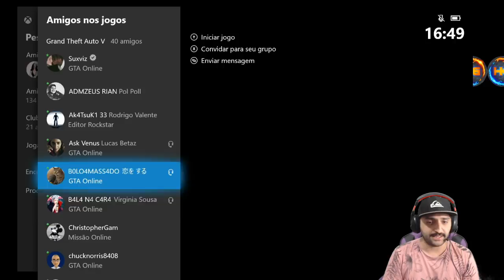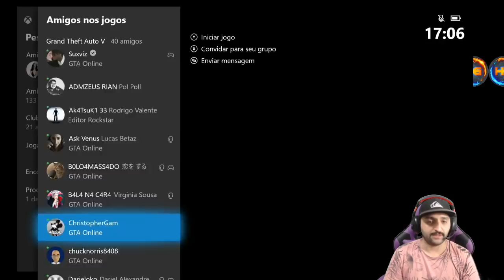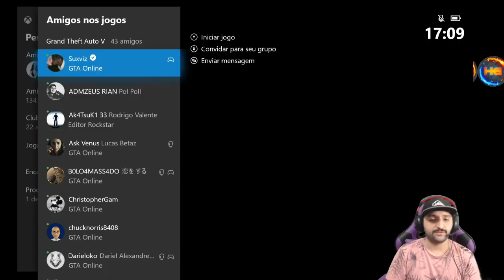**G.C.2.F MASSIVO** PEGUE VEICULOS SEM LIMITE A CADA 90 SEGUNDOS DO AMIGO FACIL E RAPIDO PS4&XB1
▬▬▬▬▬▬▬▬▬▬▬ஜ۩۞۩ஜ▬▬▬▬▬▬▬▬▬▬▬

Gamertag (Xbox One):

Hermanos Gamer1

 ID:PS4

PSN: Hermanos_games
PSN: xXHERMANOSXx-yt
PSN: Hermanos_mod
LINK DO COMANDO:

• Modo diretor
• Trajes
• Dinheiro honesto
• Dicas
• Bugs

Canais parceiros